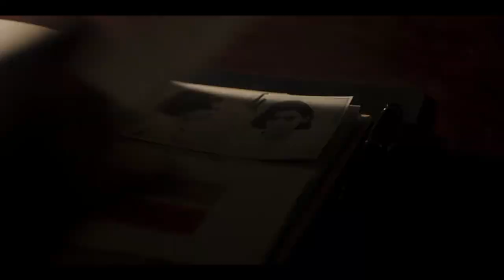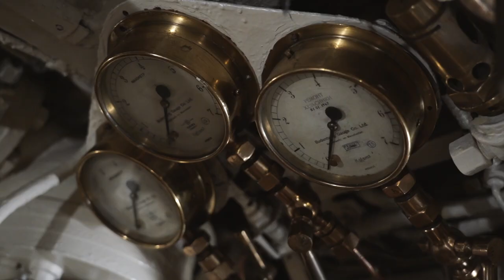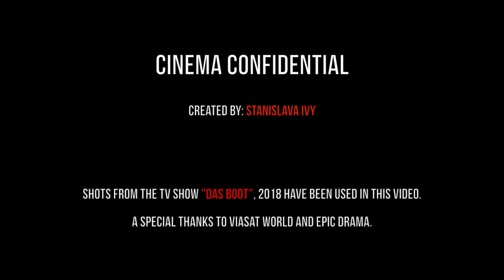BEHIND THE SCENES/DAS BOOT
Stanislava Ivy goes behind the scenes of the brand new TV series "Das Boot" - starting from a very special premiere in Tallinn, Estonia and talking to some of the main people involved - actors Tom Wlaschiha, Rick Okon and scriptwriter Tony Saint.